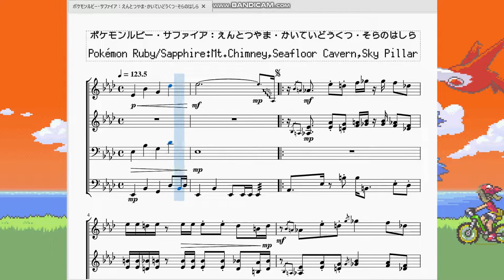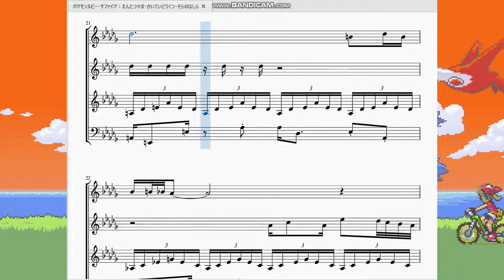ポケモンルビーサファイア：えんとつやま・かいていどうくつ・そらのはしら Pokémon Ruby/Sapphire：Mt.Chimney,Seafloor Cavern,Sky Pillar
こんにちは！こんにちは！入止ラルです。
　今回は物語に関わるダンジョンBGMを再現させていただきました。

　マグマ団の計画に関わってくる「えんとつやま」、伝説のポケモングラードン/カイオーガが眠る「かいていどうくつ」、レックウザが鎮座する「そらのはしら」…かなり大味のダンジョンに使われているだけあってかなり激しく焦りを駆り立てる曲になっています。因みにマグマ団が占拠している時の「てんきけんきゅうじょ」でも流れてます。
　自分的にはこの曲のイメージは、独特なテンポ＝東南アジアのお祭り＝お祭りと言えば火＝「えんとつやま」ですがここまで再現した曲の流れを汲むにあたりここでの登場となりました。あまり馴染みのないリズムと打楽器が採譜難易度をかなり上げています。